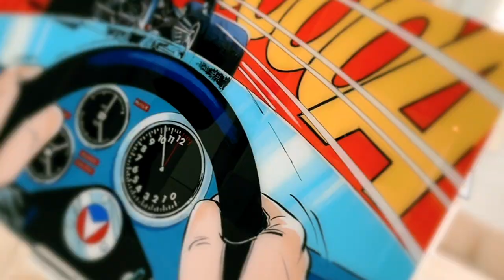EXPOSITION MICHEL VAILLANT - AND.YOU Production vidéo La Baule - Nantes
🎥‼️Une ancienne chapelle, des dessins de Maître, des voitures de course…suivez-nous pour découvrir la superbe exposition Michel Vaillant, et écouter Jean-Louis Dauger nous en parler avec passion ! Quel plaisir de présenter cet événement, sur fond de belles rencontres humaines ! J’adore mon métier de vidéaste😍🎬 !